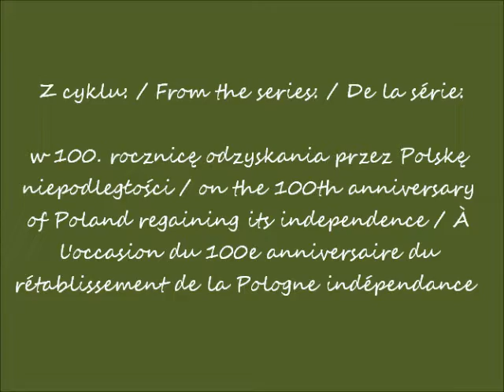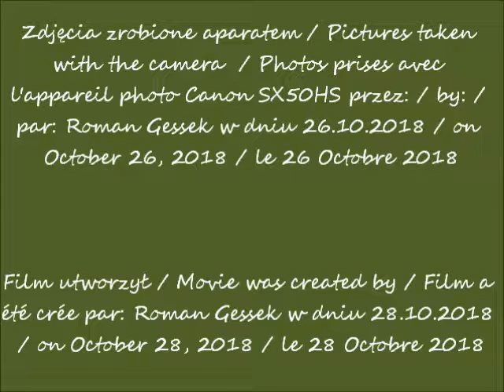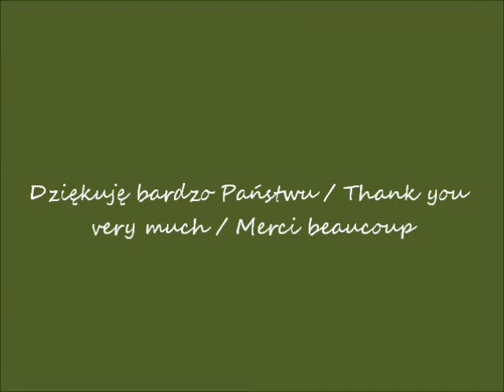2018 11 11 2018 10 26 w 100 rocznicę Warszawa Wystawa Odzyskana Reportaż z Warszawy cz 2b Piłsud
Wielcy Polacy / Great Poles / Grands Polonais
część / part / partie  2
Józef Piłsudski
Spacerując po Krakowskim Przedmieściu w Warszawie / Strolling around Krakowskie Przedmieście Street in Warsaw / Flâner dans la rue de Krakowskie Przedmieście à Varsovie
Wystawa "Odzyskana. Reportaż z Warszawy 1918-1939" / The exhibition "A City regained. Documentary Photography of
Warsaw 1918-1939"  / L'exposition "Une ville retrouvée. Photographie documentaire de Varsovie 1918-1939"
część / part / partie  2b
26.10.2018 po / after / après 12.00